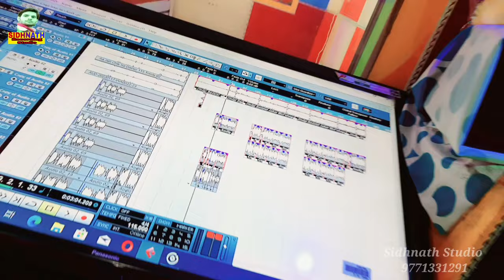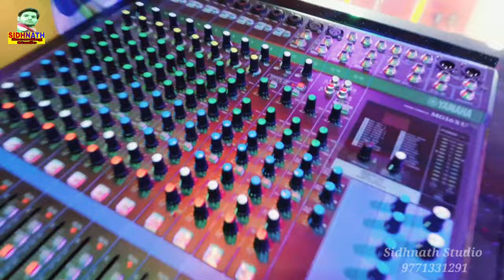VIDEO || बेटी होली चिडीया समान || kajal Bharti Shadi Geet || Nimiya Ke Dar Jan Katiha Apan Papa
VIDEO || बेटी होली चिडीया समान || kajal Bharti Shadi Geet || Vidai Geet Shadi Gari - Vivah Geet

Song:- बेटी होली चिडीया समान

सहयोगी:-आप सब